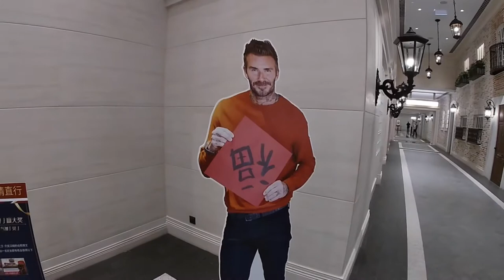The Londoner Cotai Macau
This is the video about the newly open casino hotel  called Londoner which is the new renovated of Holiday Inn macau.

Description

Macau's newest integrated resort is bullish about bringing all the best of Britain under one roof. The Londoner Macao represents the latest collaboration with Sands Resorts Macao global ambassador David Beckham, who worked together with London interior design firm David Collins Studio to create Suites by David Beckham.The Londoner Macao, the latest integrated resort project developed by Sands China to the tune of US$1.9 billion (MOP15.2 billion), will finally launch on 8 February.Kicking off its first-phase launch just ahead of the Lunar New Year, the much-awaited resort will raise the curtain to The Londoner Hotel, Crystal Palace atrium, several dining options and interactive London-themed attractions.

As The Londoner opens progressively throughout 2021, subsequent phrases will see the addition of more offerings including the Suites by David Beckham at The Londoner Hotel; the luxury residential-style all-suite hotel Londoner Court; the rethemed Shoppes at Londoner; and Londoner Arena.The addition of The Londoner to Macau's integrated resort scene follows The Venetian and The Parisian, two themed properties that were also developed by Sands China. The Londoner Macao incorporates four hotel brands: the new The Londoner Hotel (formerly Holiday Inn Macao Cotai Central), adding to existing properties Conrad Macao, Sheraton Grand Macao Hotel, and The St. Regis Macao.